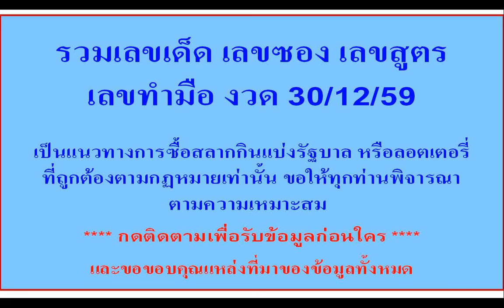เลขเด็ด เดลินิวส์ 30/12/59 งวดก่อน มาสองตัวบน 68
รวมเลขเด็ด เลขดัง เลขเด่น เลขซอง เลขสูตร เลขทำมือ เลขล็อค เลขวิ่ง หวยเด็ด หวยดัง  ข้อมูลทั้งหมดที่นำมาเสนอ เป็นเพียงแนวทางการซื้อสลากกินแบ่งรัฐบาล หรือลอตเตอรี่ที่ถูกต้องตามกฏหมายเท่านั้น ขอให้ทุกท่านพิจารณาตามความเหมาะสม และขอขอบคุณแหล่งที่มาของข้อมูลทั้งหมด